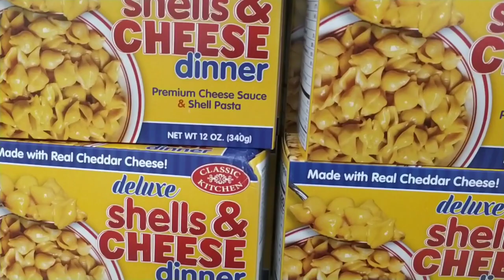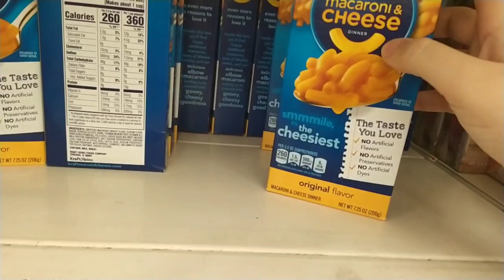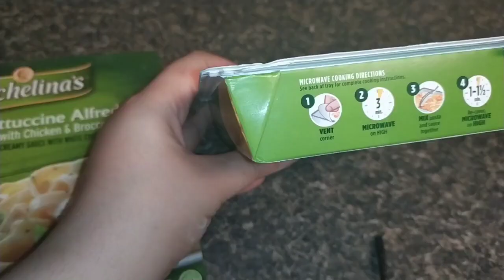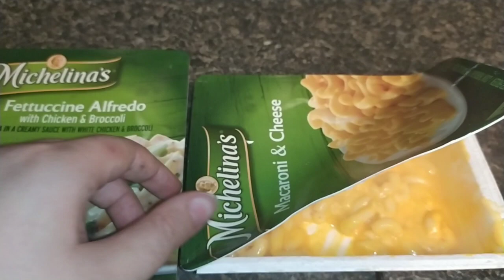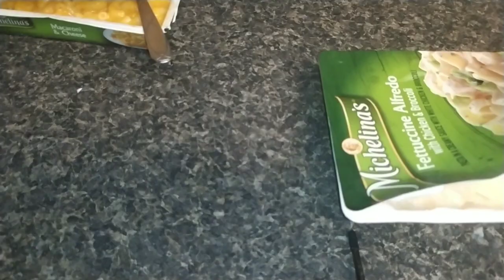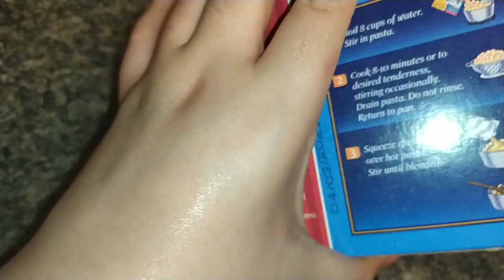عمل mac_cheese في خمس دقايق بأقل التكاليف وبطريقه الاصليه وصوص الشيدر الاصلي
من الأكلات المشهورة في امريكا ويحبها الاطفال كثير ونطلبها ف المطاعم بأسعار عاليه الفيديو يوضح ازاي نعملها في البيت باقل تكلفه مع طعم الشيدر الاصلي في خمس دقايق وبس